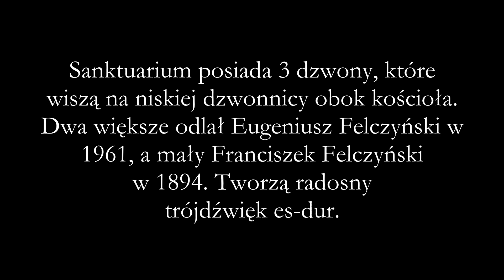Polańczyk - Dzwony sanktuarium pw. Matki Bożej Pięknej Miłości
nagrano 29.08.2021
Podczas moich wakacji w Bieszczadach pojechałem do sanktuarium w Polańczyku, aby nagrać te nieduże dzwony.

1. Dane techniczne

Mały dzwon
Imię: *brak danych*
Ton: b"
Waga: ~60kg
Wykonawca: Odlewnia dzwonów Franciszka Felczyńskiego, Kałusz

Średni dzwon
Imię: Maryja
Ton: g"
Waga: ~90kg
Wykonawca: Odlewnia dzwonów Eugeniusza Felczyńskiego, Przemyśl

Duży dzwon
Imię: Wojciech
Ton: es"
Waga: ~190kg
Rok odlania: 1961
2. Opis dekoracji (od góry)

Mały dzwon
Korona 6-ramienna
Karb
Ornament
*z boku*
Plakietka odlewni z rokiem odlania
*po drugiej stronie*
Wizerunek

Dwa karby na płaszczu
Karb na wieńcu

Średni dzwon
Korona 6-ramienna
Karb
Ornament - motyw charakterystyczny dla odlewni
Karb
*inskrypcje i wizerunki z przodu*
Wizerunek MB Częstochowskiej
Inskrypcje pod wizerunkiem : "IMIĘ MOJE MARYJA"
*z tyłu*
PARAFIANIE ZE SOLINY
W CHWALE MATCE NAJŚWIĘTSZEJ
R.P. 1961.

Karb na wieńcu

Duży dzwon
Korona 6-ramienna
Karb
Karb
Wizerunek Św. Wojciecha
Inskrypcje pod wizerunkiem: "IMIĘ MOJE WOJCIECH"
*z tyłu*
DLA UPAMIENTNIENIA MILLENVM PARAFIALNEGO
R.P. 1961.
POLAŃCZYK A.D. 2021